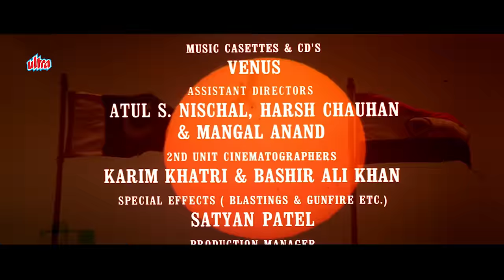4K VIDEO SONG | Mere Dushman Mere Bhai Mere | 90s Hariharan Movie Song | Sad Song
Movie Name : Border बॉर्डर
Director: J. P. Dutta
Song Name : Mere Dushman Mere Bhai ( मेरे दुश्मन मेरे भाई )

If you like this Video & For More Such Video,